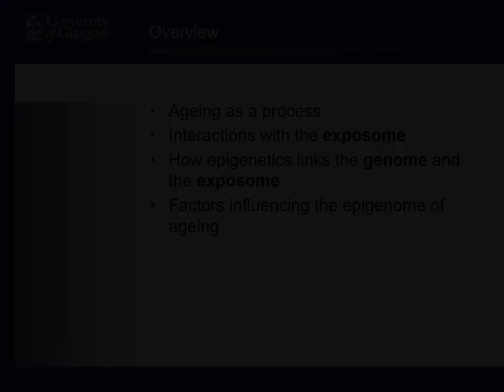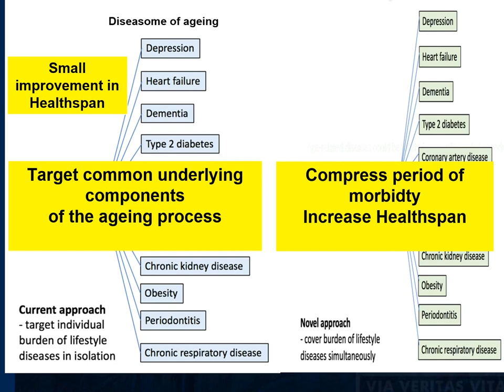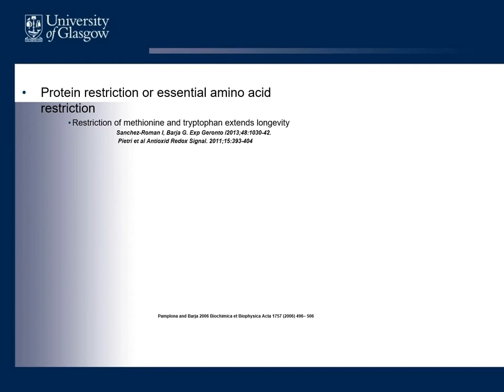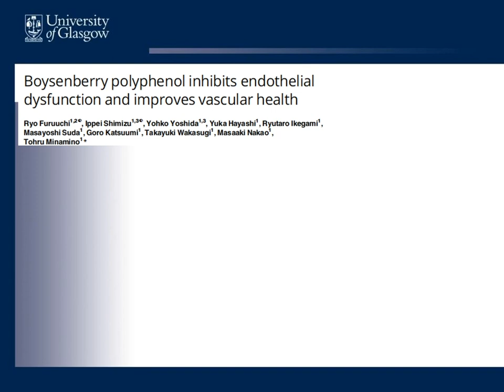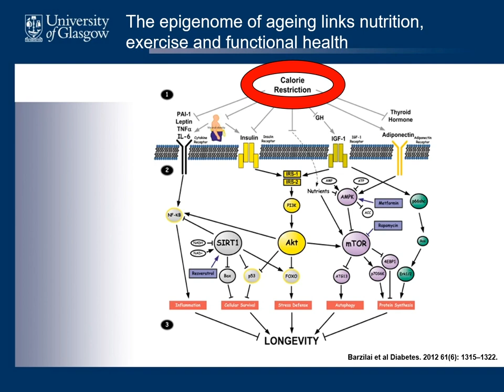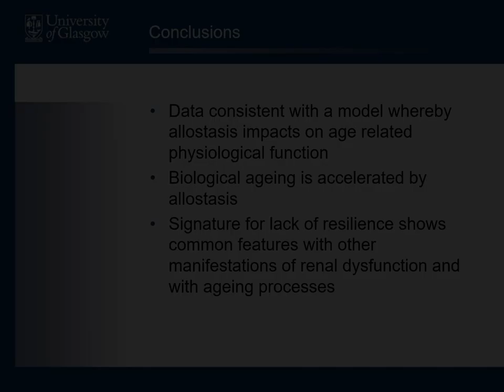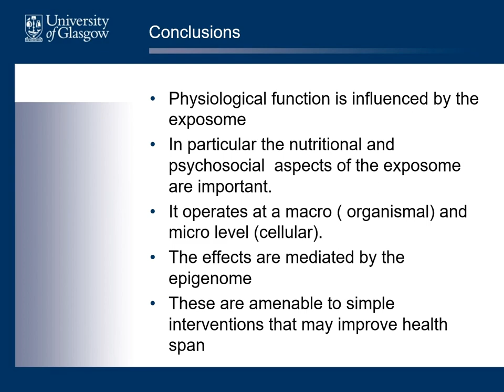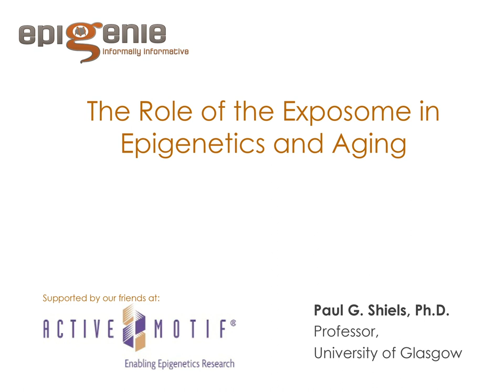[WEBINAR] Epigenetics of Aging by Prof. Paul Shiels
Aging results in a gradual and progressive loss of physiological functions and physical abilities over time. Overcoming the growing burden of age-related issues is one of the greatest challenges facing modern society. This webinar covers how these issues are leading to a major drain on healthcare resources worldwide, and why a better understanding of the biology of aging is critically important.